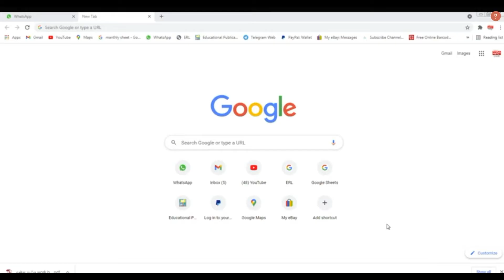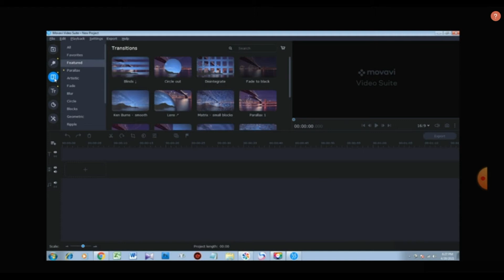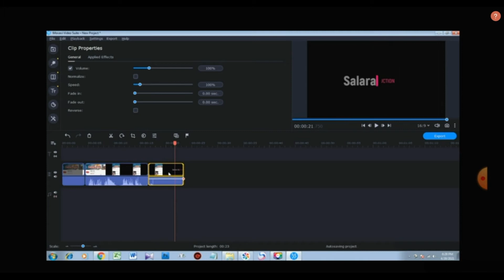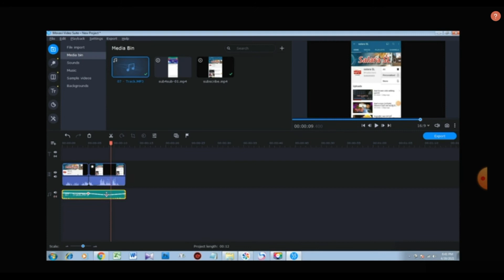Best Video editing software sinhala (Go to the Telegram link and download the software)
Go to the Telegram link and download the software
ටෙලිග්‍රෑම් ලින්ක් එකට ගොස් සොෆ්ට්වෙයා එක ඩවුන්ලෝඩ් කරගන්න

best Vidio editer education network camouter phone and software new version sri lanka vidio audio photo editing chanuks bro sl photo sl geek any photoshop Pinnacle Studio Adobe Premiere Pro Best youtube Vidio editer software